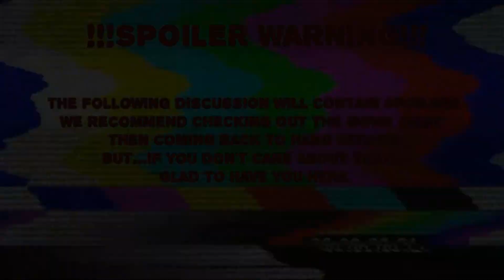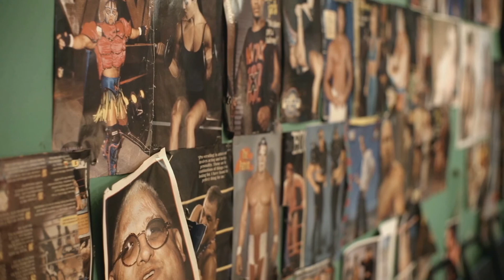The Wrestler - Movie Review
"Reel Sports" a special event review series where Kevin and John review your favorite sports movies and see if they have what it take to win. This episode has The Reel Movie Guys reviewing "The Wrestler"

This is a drama about an aging professional wrestler, decades past his prime, who now barely gets by working small wrestling shows in VFW halls and as a part-time grocery store employee. As he faces health problems that may end his wrestling career for good he attempts to come to terms with his life outside the ring: by working full time at the grocery store, trying to reconcile with the daughter he abandoned in childhood and forming a closer bond with a stripper he has romantic feelings for. He struggles with his new life and an offer of a high-profile rematch with his 1980s arch-nemesis, The Ayatollah, which may be his ticket back to stardom.

Will The Reel Movie Guys see this academy award nominated film ascend the top ropes? Or will this film find itself down for a 3 count?

**WARNING: SPOILERS ARE REVEALED IN THIS REVIEW**

Facebook: The Reel Movie Guys

The Reel Movie Guys is a group where we talk about everything movies.

Real Guys x Reel Movies x Real Thoughts.